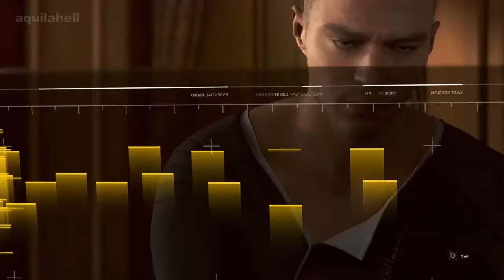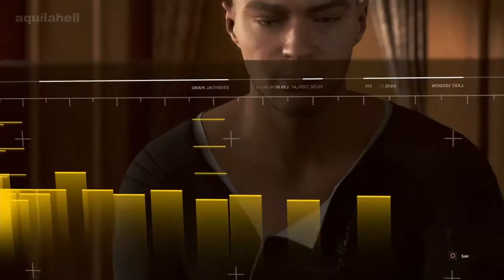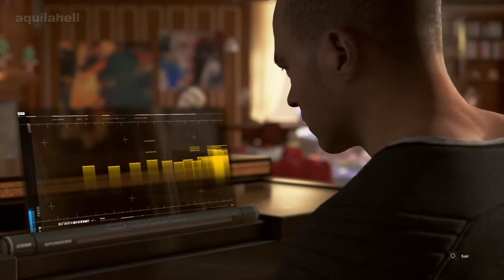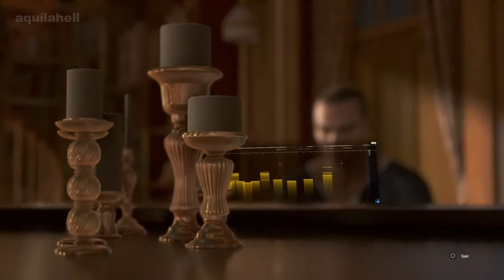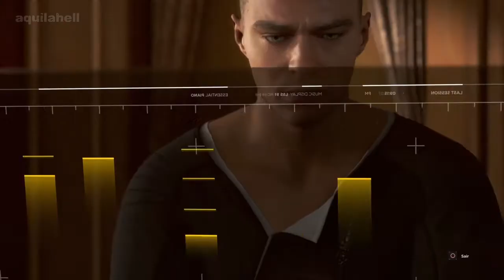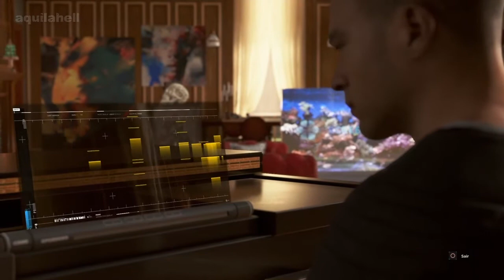DETROIT BECOME HUMAN - MARKUS TOCANDO TODAS AS MÚSICAS NO PIANO 🎹